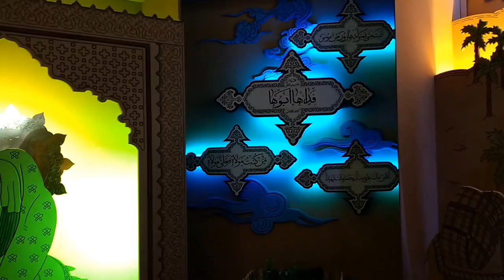Life of Masuma-e-Qum [Urdu]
The story of the life of Masuma-e-Qum, the sister of Imam Reza, the 8th Imam